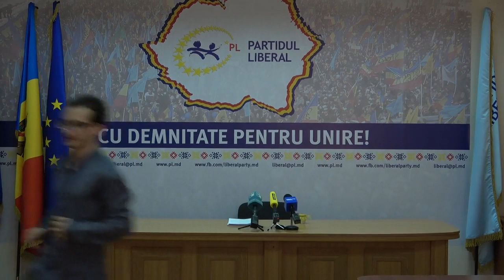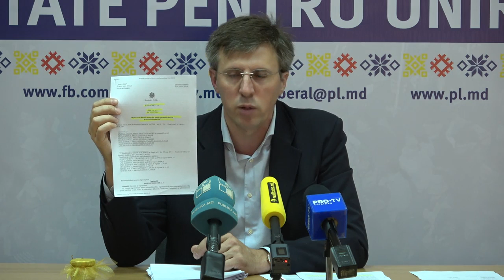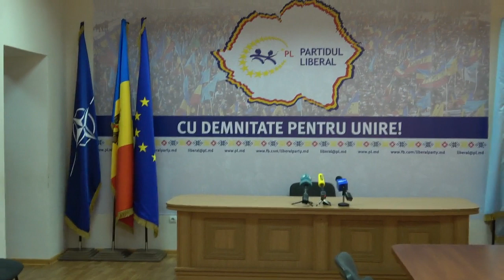Conferință de presă susținută de conducerea Partidului Liberal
Conferință de presă susținută de conducerea Partidului Liberal cu tema „Adevărul despre furtul miliardului, BEM, Aeroport și „săritul în aer a clasei politice”